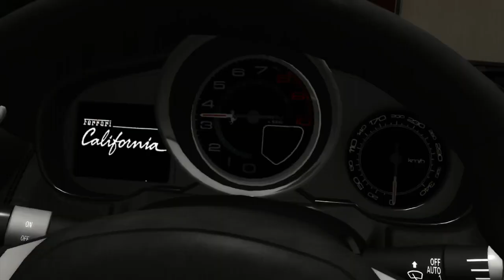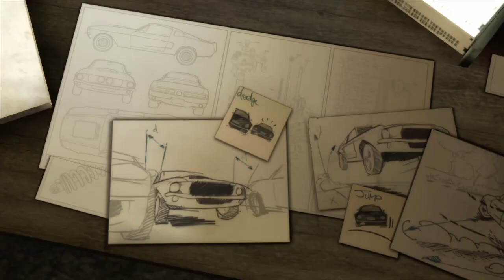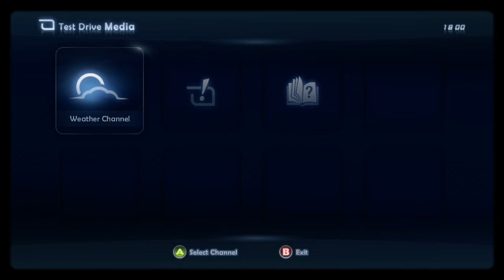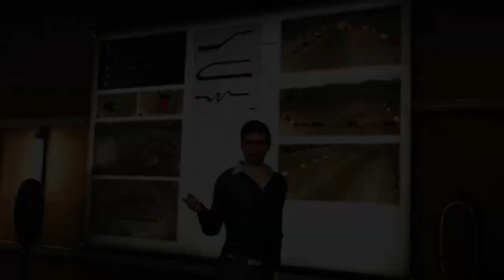Test Drive Unlimited 2 Walkthrough - Episode 1